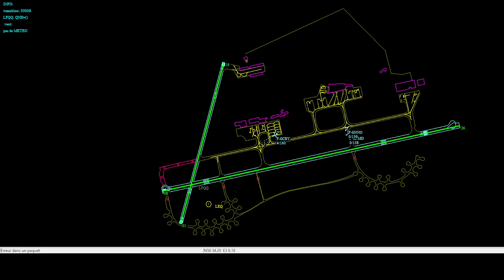RealSky "Ch'Nord" - 10 mars 2023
RealSky atterrit chez les ch'tis ! Avec en bonus, le survol de la seule piste de ski dans le Nord ! 😉